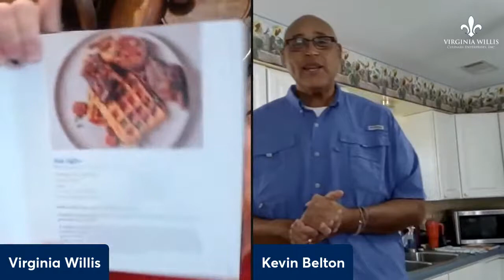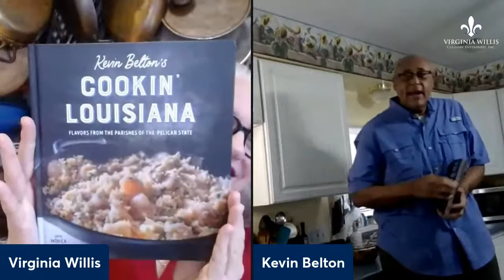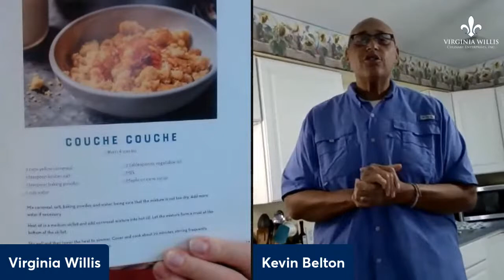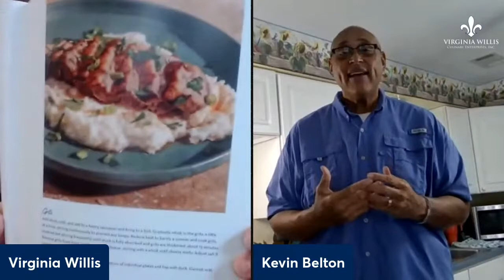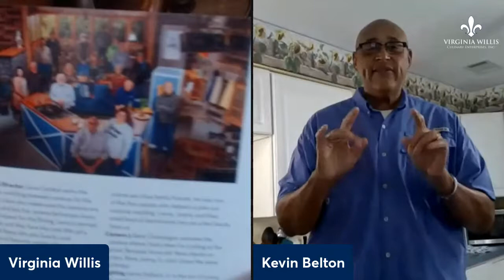Cookbooks with Virginia featuring Chef Kevin Belton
Cookbooks with Virginia is a weekly Livestream with Food Network Kitchen chef instructor and James Beard award-winning cookbook author Virginia Willis.

* Ask questions directly to your favorite cookbook authors.
* Learn new tips, techniques, and recipes.

Our guest on 12/31/21 - New Year'e Eve is Chef Kevin Belton. Belton is a gumbo of English, French, Native American and African ancestry. His mother’s family has roots in the French-Caribbean island of Martinique and his French-speaking father’s family came from the Bayou Lafourche area of South Louisiana, near Thibodaux.

He'll be cooking up something from his great book, COOKIN' LOUISIANA: Flavors from the Parishes of the Pelican State.

VA